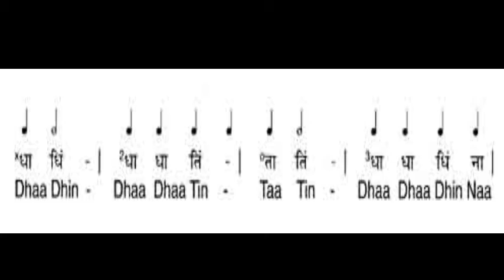होली (Holi)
music theory
indian cllasical music
indian music Instument
indian music
bhojpuri music
Bollywood song